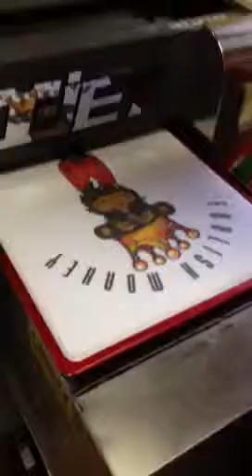Dreams of Being a King vlog 3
Finally print of my shirt! The Mix Tape "Dreams of Being a King" dropping September 9th